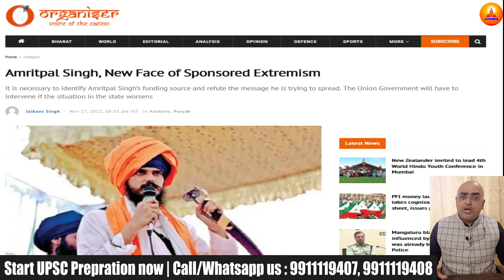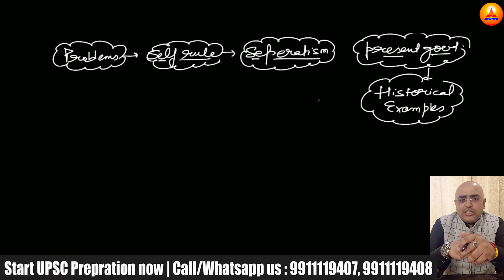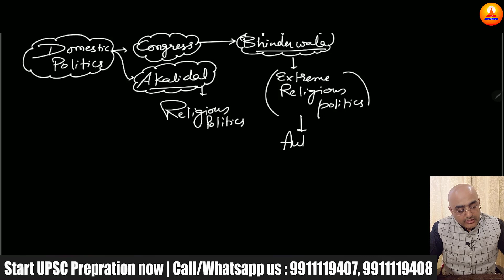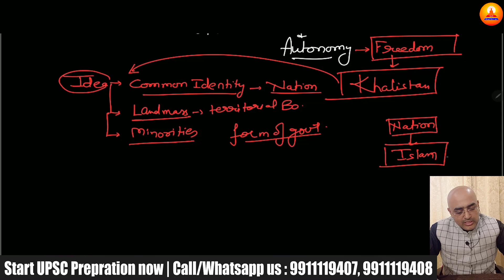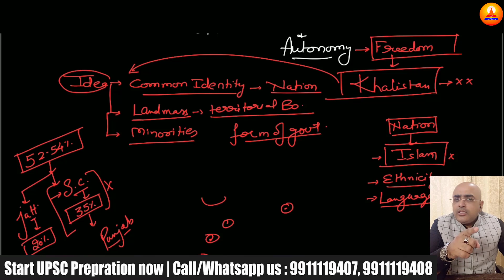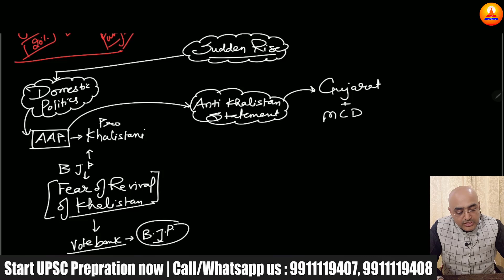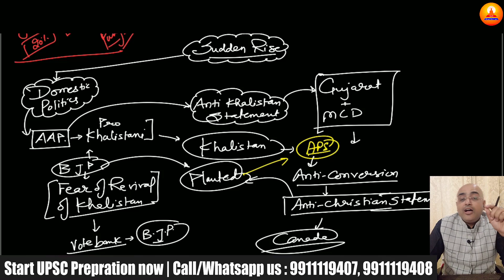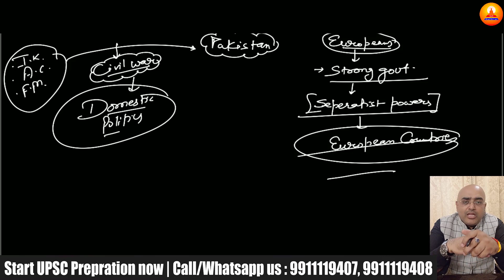Revival of Khalistan in Punjab | पंजाब को जलाने की नई साजिश | By- Mr. HariMohan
𝟰. Advent of Europeans in India - भारत में यूरोपीय लोगों का आगमन -

𝟭𝟮. Third Anglo Mysore War - तीसरा एंग्लो मैसूर युद्ध | जानिए टीपू सुल्तान को अंग्रेजों ने कैसे मारा

𝟭𝟯. सिखो का इतिहास | सिखो के दस गुरु के बारे में सम्पूर्ण जानकारी | History Of Indian Sikhs